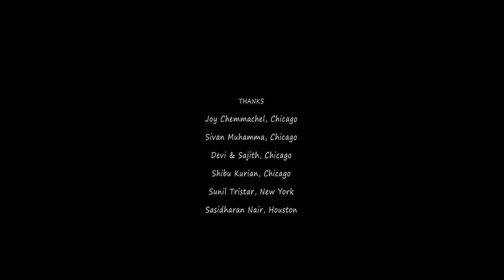Hello Vanakkam Tamil Full Movie | Soubin Shahir , Vinay Forrt | Bhavana , Miya | Tamil Dubbed Movie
Hello Vanakkam Tamil Full Movie

Directed by Jayan K. Nair

Produced by Movie World Visual Media Private Limited

Screenplay by Krishna Poojappura

Starring : Vinay Fort , Bhavana , Sanju Sivram , Miya , Aju Varghese , Mukesh , Joju George ,
                 Soubin Shahir